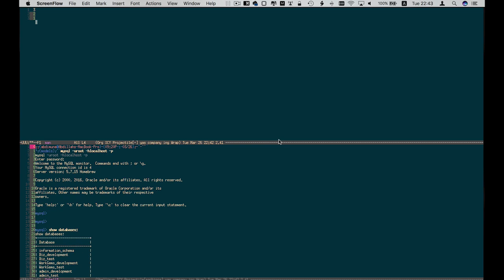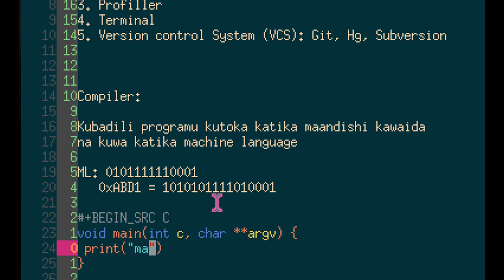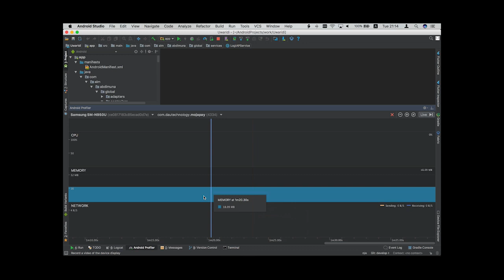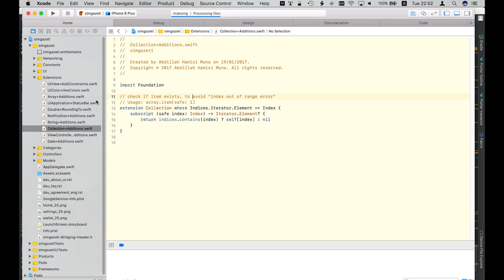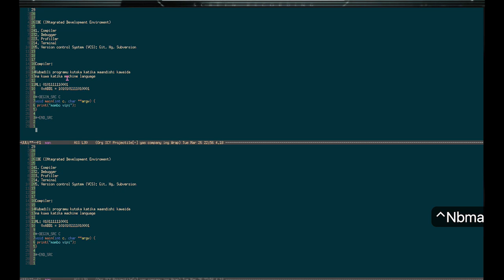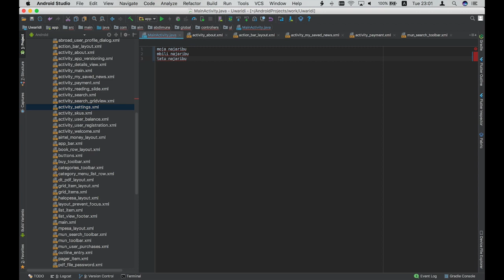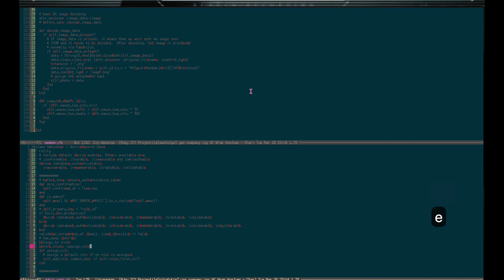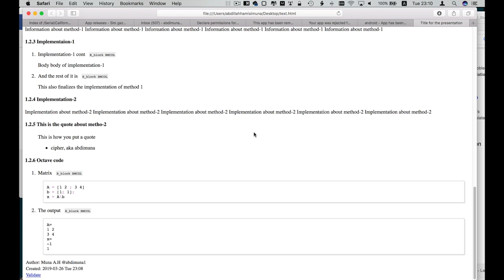03 Chapter |Jinsi ya kuandika TEXT ipi bora IDE au VIM, EMACS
Video hii inaonyesha umuhimu wa IDE na TEXT editors kama Emacs, pia inatoa ushauri kuhusu ni programu ipi muhimu kwa wakati gani, ni vizuri, kuzijua programu au zana katika mazingira yako ya Kazi. 0xABD1 = 16 Bits na siyo 32 Bits nilisahau.